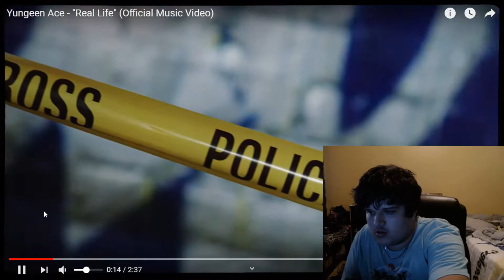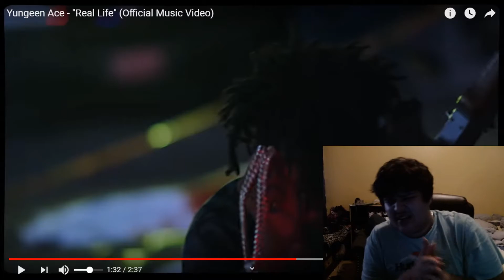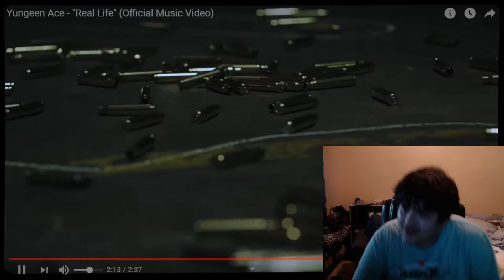Yungeen Ace - Real Life (Official music video) REACTION